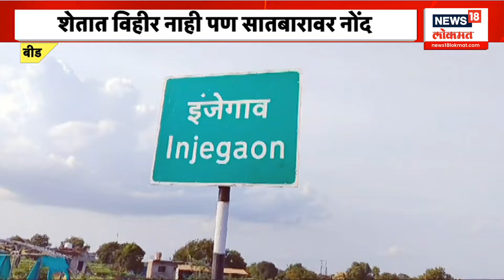Beed News | शेतातील विहीर गेली कुठे? शेतात विहीर नाही पण सातबाऱ्यावर नोंद Farmers News